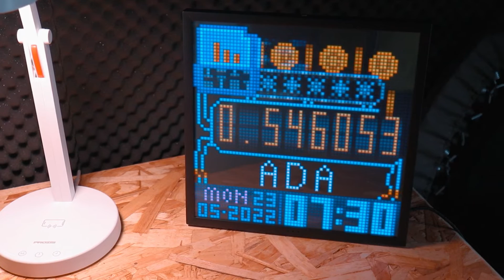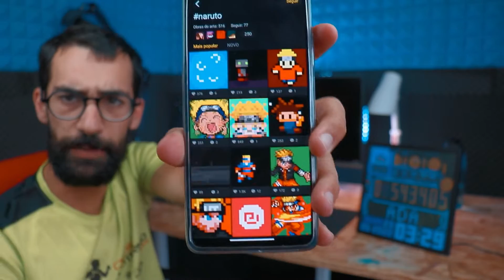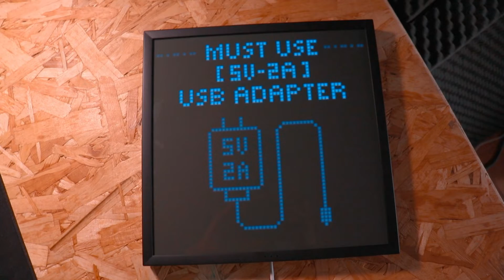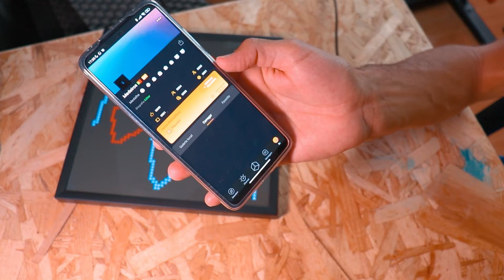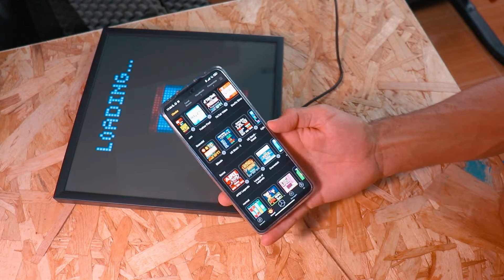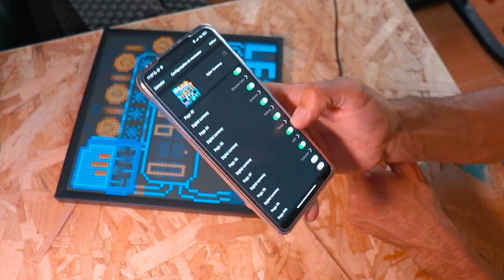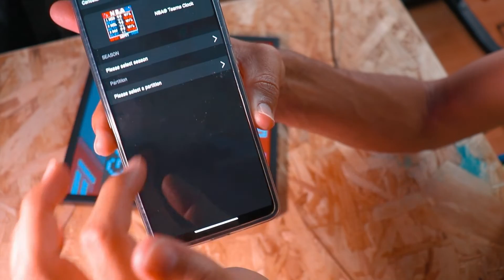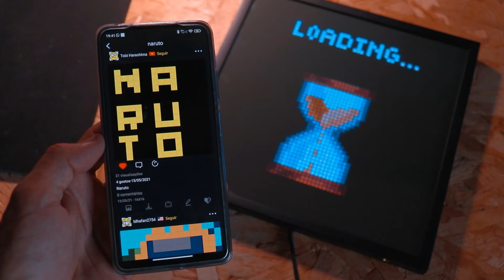TU VAIS QUERER ISTO | DIVOOM PIXOO 64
CUPÃO: YTFATHERCODE